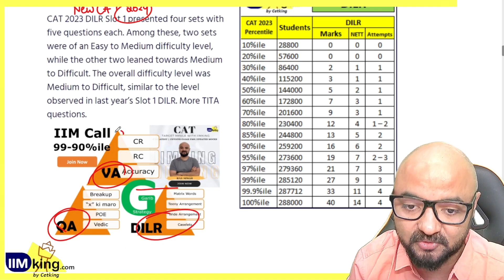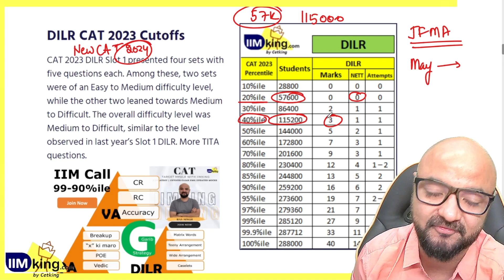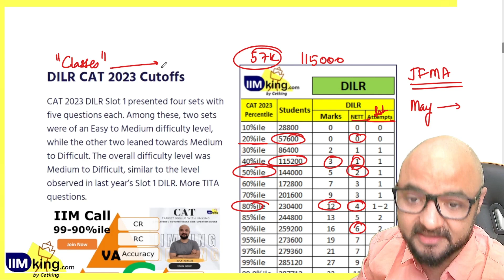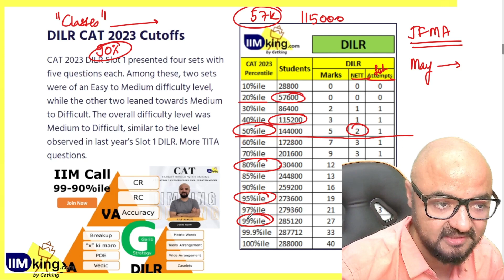CAT DILR Mayham! 57,000 Students scored ZERO marks!!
📚 Welcome to Ck Programs! Your one-stop solution for CAT 2024 Preparation.

To attend free workshop join
👉 CAT Dream Team

Or
Or reach out to one of our centers directly:
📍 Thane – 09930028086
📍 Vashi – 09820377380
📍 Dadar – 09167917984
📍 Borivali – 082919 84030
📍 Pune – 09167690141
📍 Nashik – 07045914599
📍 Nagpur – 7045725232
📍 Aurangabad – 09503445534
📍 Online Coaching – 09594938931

CAT consists of three main sections:

Data Interpretation and Logical Reasoning (DILR)

Ready to crack the CAT 2024 exam? 🚀 Whether you're aiming for the top IIMs or just starting your MBA journey, we’ve got you covered. Watch this video to get exclusive insights on the G-Strategy, top study tips, and a structured approach to ace the Verbal Ability, Logical Reasoning, and Quantitative Aptitude sections.

💡 About CAT Exam:
The Common Admission Test (CAT) is a computer-based exam conducted for admissions to the prestigious IIMs and top B-Schools in India. It consists of three main sections:
• 📝 Verbal Ability & Reading Comprehension (VARC)
• 🔢 Quantitative Ability (QA)
• 🔍 Data Interpretation & Logical Reasoning (DI & LR)
Our team at Ck Programs is dedicated to providing you with comprehensive guidance through both online and offline channels. With our structured courses, mock tests, and mentorship, you will have everything you need to tackle CAT 2024 confidently!

CAT 2024
CAT 2024 Entrance Test
CAT 2024 Exam Preparation
CAT Exam Date 2024
CAT Admit Card 2024
CAT Mock Tests 2024
CAT SNAP Coaching 2024
CAT 2024 Study Material
IIMCAT.ac.in